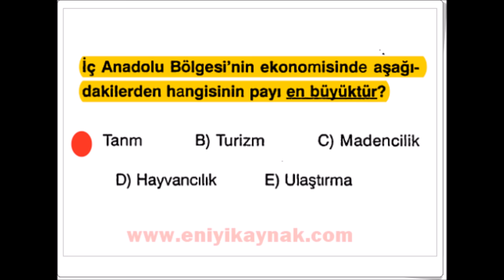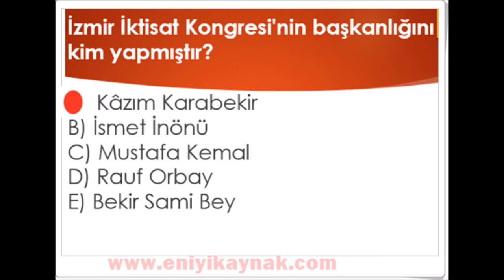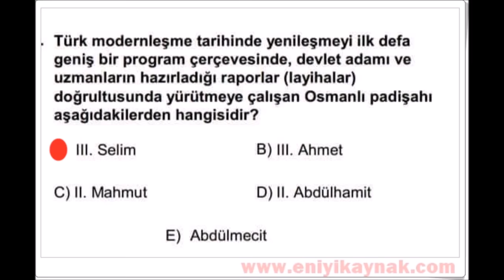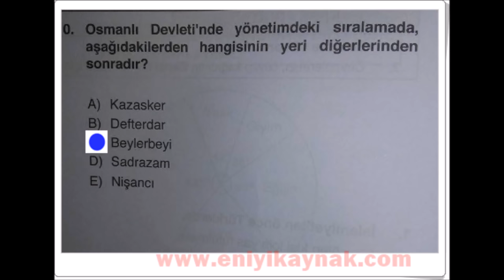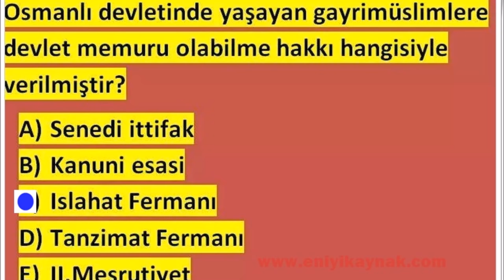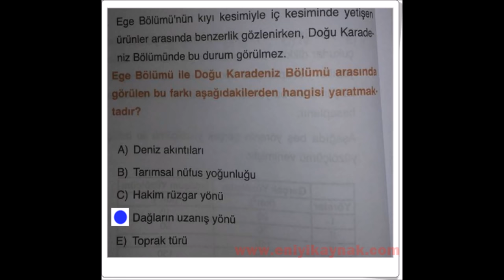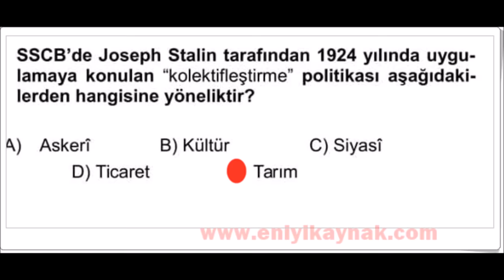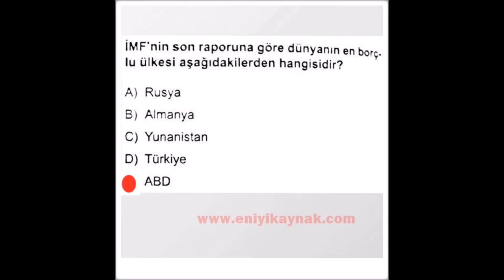KPSS 2018 VE YKS' çıkabilecek 50 genel kültür sorusu mutlaka izleyin